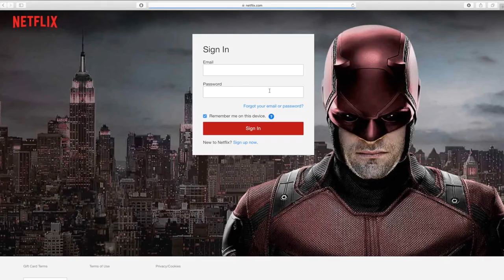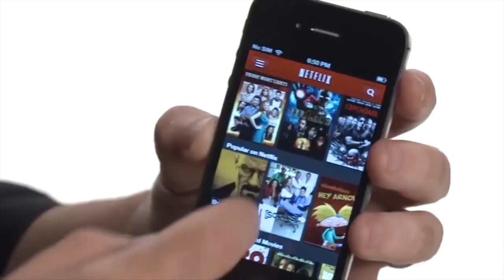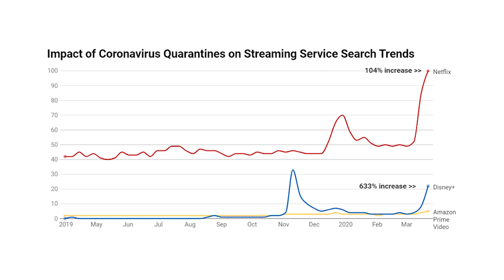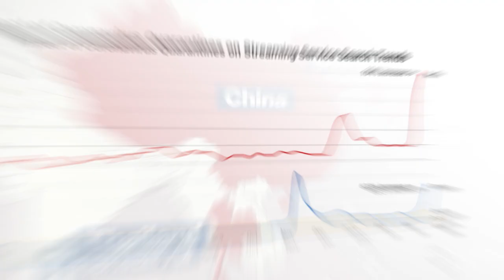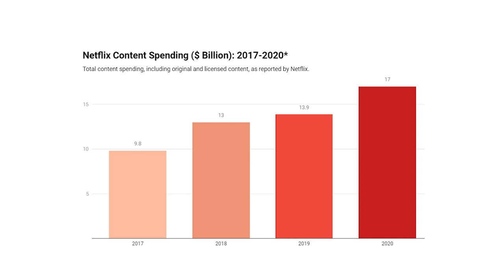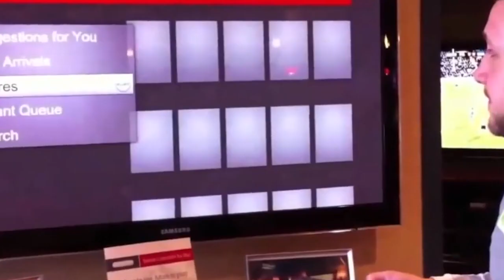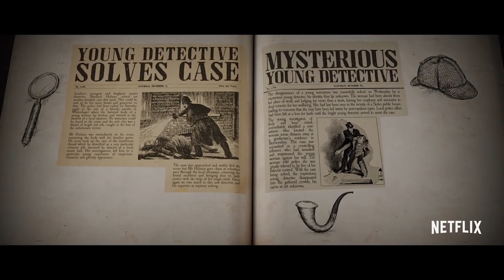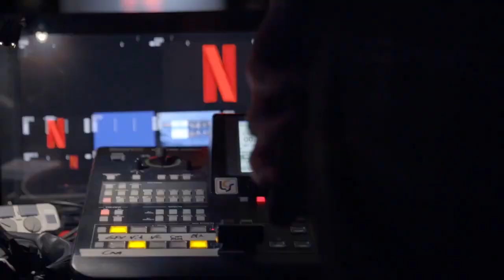Карма настигла Нетфликс или доигрались м*д@ки! Почему компанию настигли лютые проблемы и кто виноват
Нетфликс казался недосягаимым лидером потокового рынка, котрый невозможно догнать конкурентам НВО Макс, Дисней+ или Амазон Прайм. Но сейчас платформу настигли огромные проблемы и это лишь начало. Почему так вышло и что ждет Нетфликс.